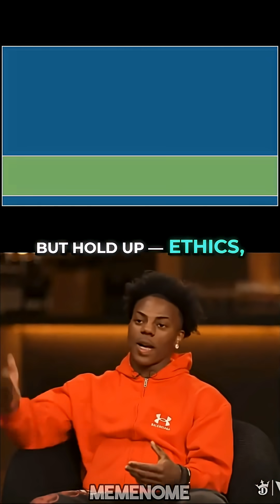Day 106: ishowspeed Talking About The Real Jurassic Park 🦖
Day 106: The Real Jurassic Park 🦖
What if Jurassic Park wasn’t just a movie? 🌍
Scientists are bringing extinct species closer to reality using DNA, cloning, and genetic engineering. From woolly mammoths to ancient predators, the real Jurassic Park may be closer than you think. Would you visit it… or run? 😨🧬